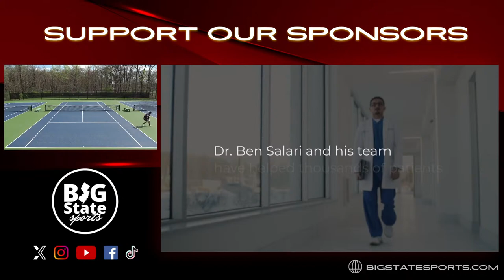Tennis: Parsippany vs Mountain Lakes